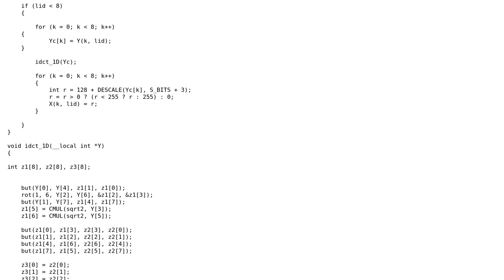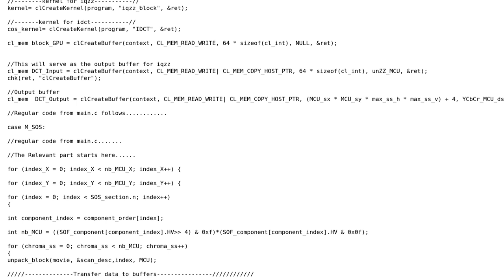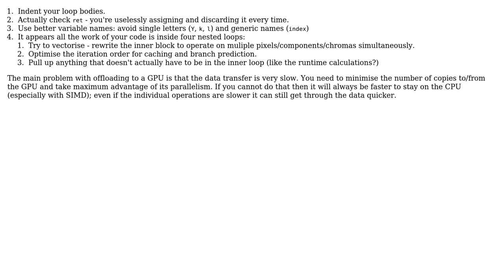OpenCL implementations of IQZZ and IDCT for MJPEG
With thanks & praise to God, and with thanks to the many people who have made this project possible! | Content (except music & images) licensed under CC BY-SA | Music | Images & others | With thanks to user OrangeDog user Jamal user a_sid and the Stack Exchange Network Trademarks are property of their respective owners. You are responsible for your own actions.